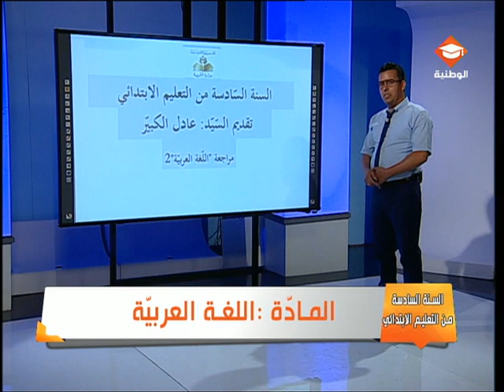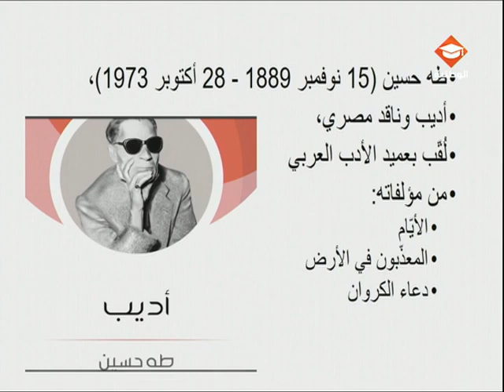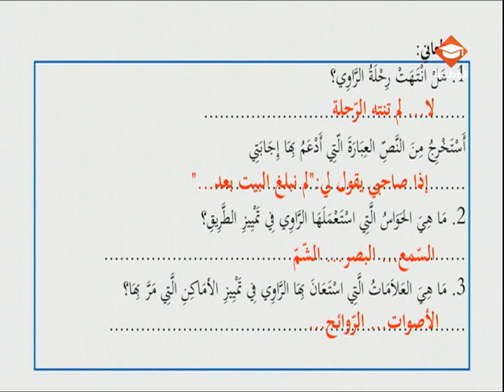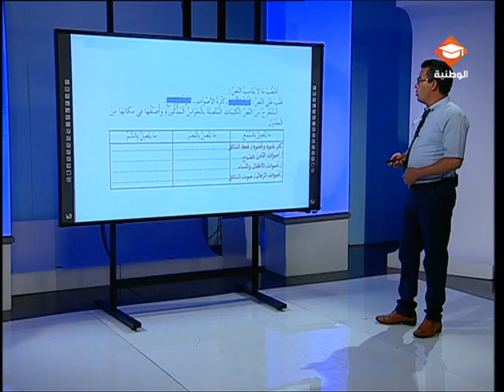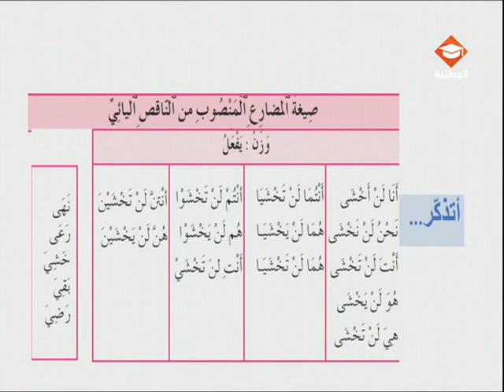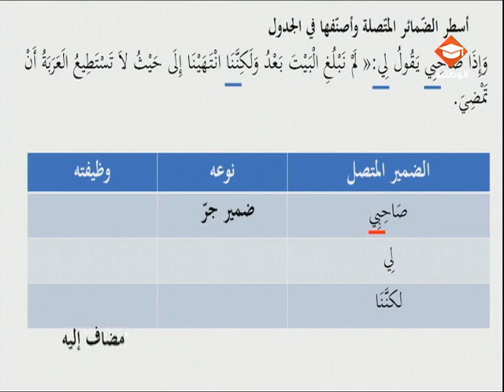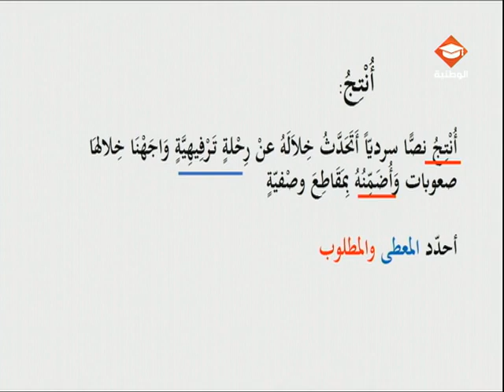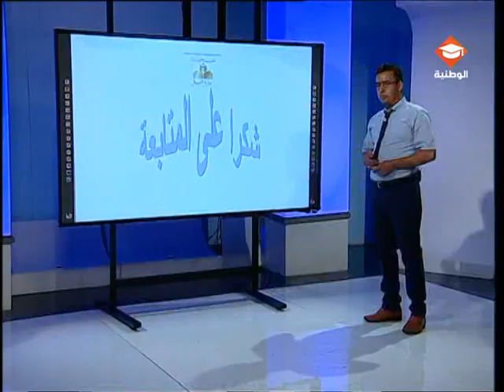حصة مراجعة في مادة العربية لتلاميذ السنة السادسة إبتدائي الحصة السادسة